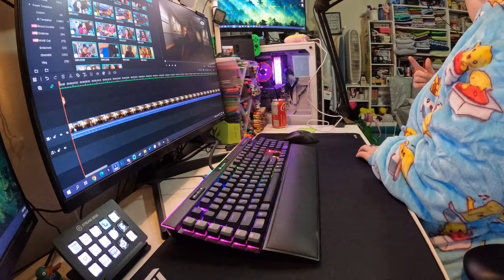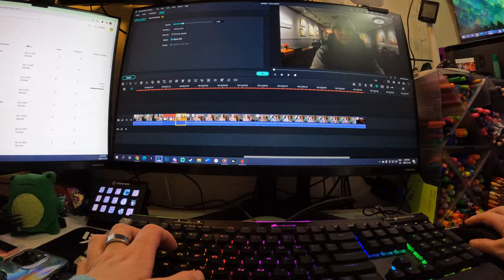a chill & productive day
As it turns out, Wesley is stuck until after Christmas.

Equipment:
Camera: Canon EOS M50
Mic: Rode Wireless Go
Tripod: Manfrotto MTPIXI-B PIXI Mini Tripod
Editing Software: Filmora